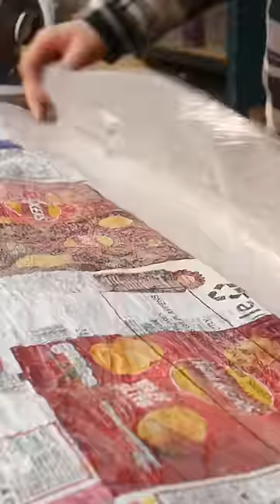Ironing Chip Bags to Keep Warm 🔥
So it turns out, that not only can crisp packets be recycled, the foil lining actually provides some great thermal insulation for projects where warmth is key. So we tried our hand at fusing crisp bags together using a standard clothes iron and turned them into a sleeping bag to keep the cold out. It actually works great and it’s incredibly easy to do. The packets fuse quickly and by making them into large sheets, you can quickly put together a huge amount of material to work with.

One thing we’d like to hear your thoughts on is the fusing together of two materials. We always advocate keeping materials separate for future recycling, but since both crisp packets and thin film polyethene have terrible recycling rates, is it better to recycle them into something usable? Another thing top consider is that once made this material is incredibly easy to repair, which will help extend its life. So what do you think? Net positive or not worth the effort?

Be sure to check out The Crisp Packet Project if you want to get involved yourselves! ♨️